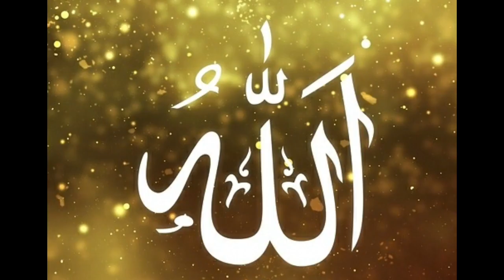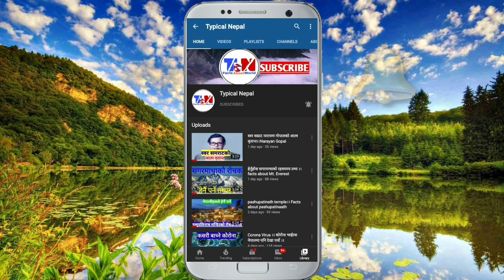हेर्नु होस कृष्णको लिला ।। Brinda ban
Vrindavan has an ancient past, associated with Hindu culture and history, and is an important Hindu pilgrimage site since long.

Of the contemporary times, Vallabhacharya, aged eleven visited Vrindavan. Later on, he performed three pilgrimages of India, barefoot giving discourses on Bhagavad Gita at 84 places. These 84 places are known as Chaurāsi Baithak and since then are the places of pilgrimage. Yet, he stayed in Vrindavan for four months each year. Vrindavan thus heavily influenced his formation of Pushtimarg.

The essence of Vrindavan was lost over time until the 16th century, when it was rediscovered by Chaitanya Mahaprabhu. In the year 1515, Chaitanya Mahaprabhu visited Vrindavana, with the purpose of locating the lost holy places associated with Krishna's life.[10]

In the last 250 years, the extensive forests of Vrindavan have been subjected to urbanisation, first by local Rajas and in recent decades by apartment developers. The forest cover has been whittled away to only a few remaining spots, and the local wildlife, including peacocks, cows, monkeys and a variety of bird species has been virtually eliminated. Only a few peacocks are left in the city but monkeys and cows can be seen almost everywhere.

Vocal : Dipesh Ghimire

Best video editing Software Ever